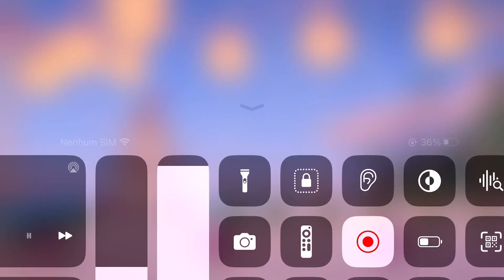Stan The Man - Adam Sandler (From The Angry Birds The Movie 2)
Courtesy Of DreamWorks Animation

Thank From Credit Effectial By DreamWorks Animation

Performed By Adam Sandler